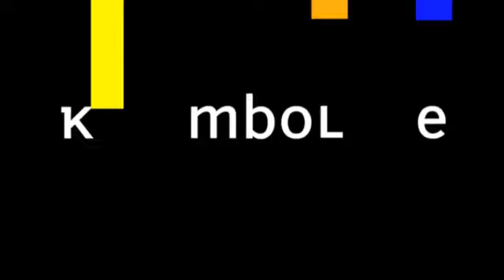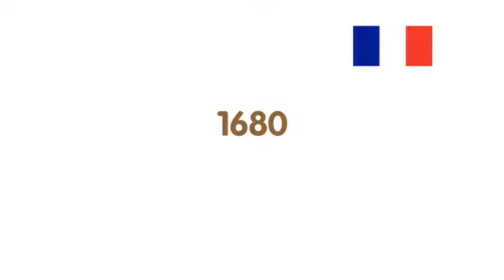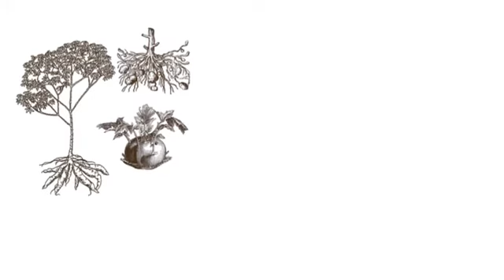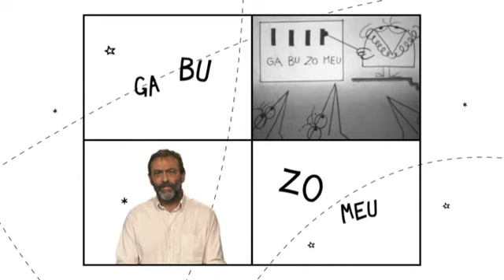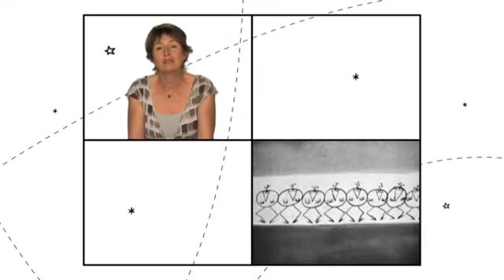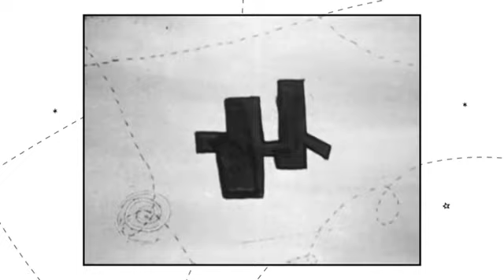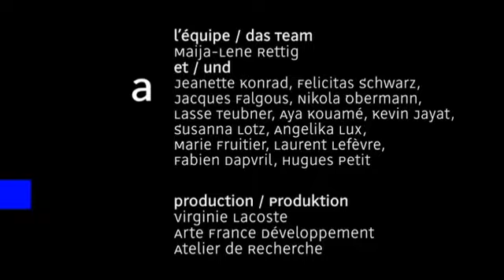Karambolage (09.02.2011 arte)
Das Wort: Kartoffel
Die Sendung: Les Shadoks